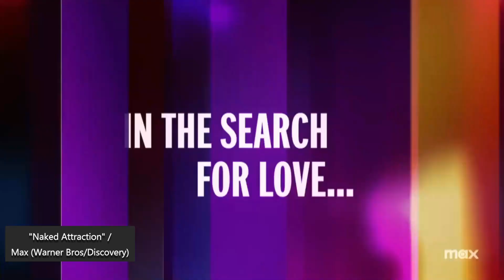Tom Myers vs. the Rest of the World | Would Jamie Black Go On "Naked Attraction?" (Video)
In this clip, actor/comedian Jamie Black talks about whether he would ever search for his soulmate on television.

"Tom Myers vs. the Rest of the World" drops Thursdays at 9am ET wherever you get your podcasts.

All episodes are available wherever you get your podcasts.

Leave a 5-star rating and a positive review on Apple Podcasts.